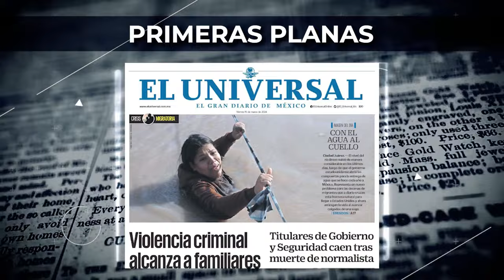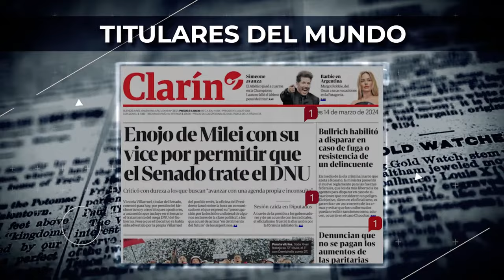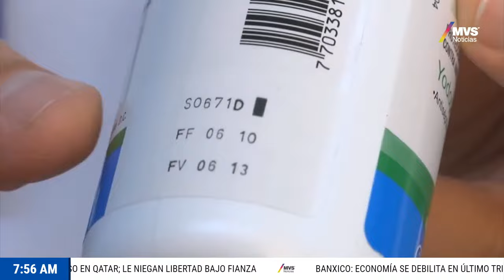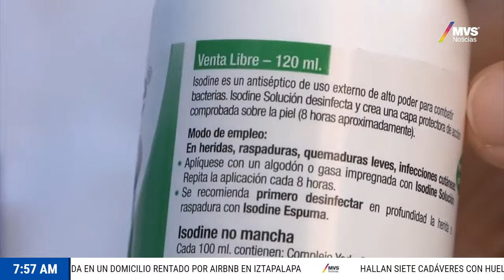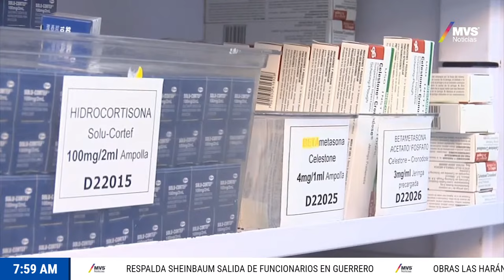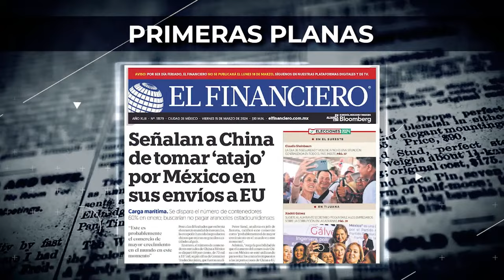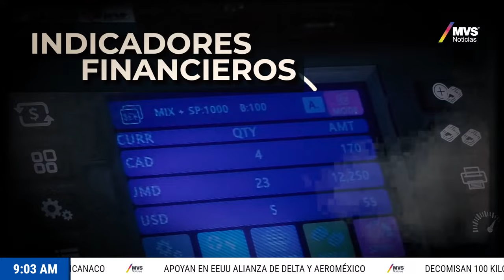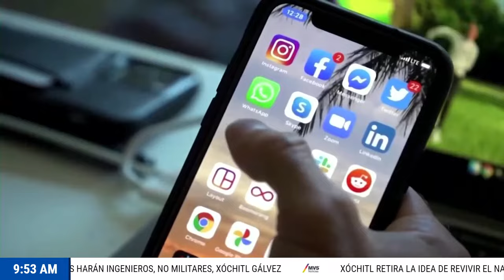Luis Cárdenas en vivo | 15 de Marzo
Despierta informado con Luis Cárdenas, tu fuente confiable de noticias esenciales de México y el mundo, disponible de lunes a viernes de 6:00 a 10:00 am.